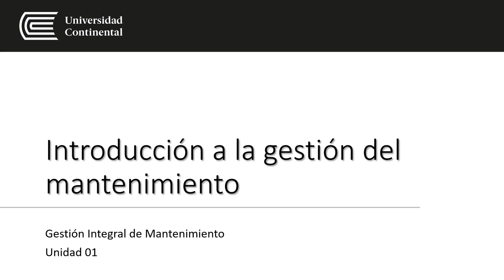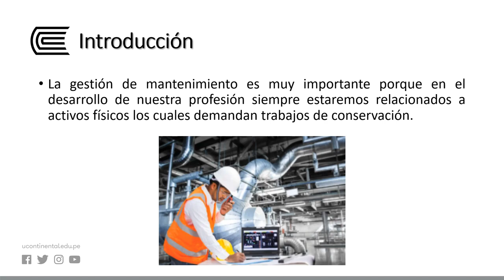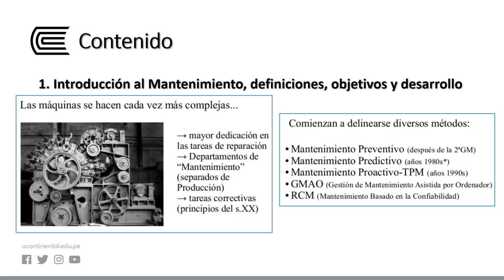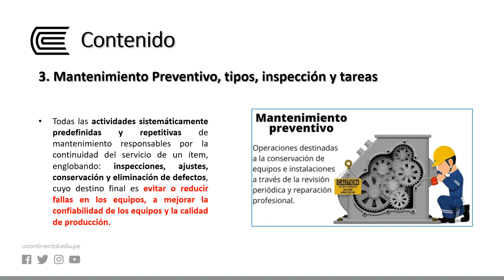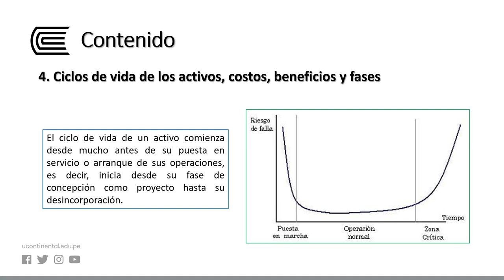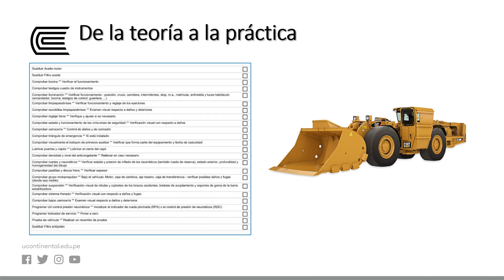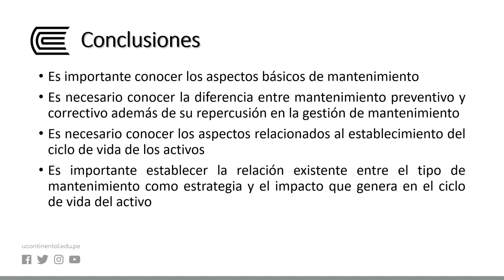Introducción a la gestión del mantenimiento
Gestión Integral de Mantenimiento